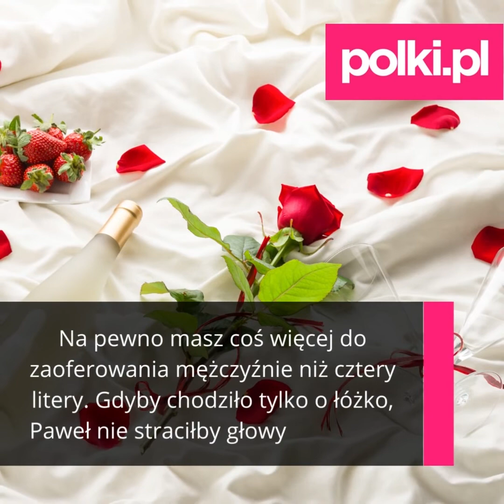„Wybaczyłam mężowi zdradę, ale on nie odszedł od kochanki. Poznałam to po zapachu szamponu...”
„Co masz takiego w sobie, czego ja nie mam? Bo coś musisz mieć, skoro mój mąż poleciał za tobą, a za innymi nie latał. Mniejsza zresztą o niego. To ciebie jestem ciekawa. Zastanawiam się, czy miałaś jakieś skrupuły, rozbijając nasze małżeństwo, i czy teraz kiedy już ze mną wygrałaś, dręczą cię czasem wyrzuty sumienia”.